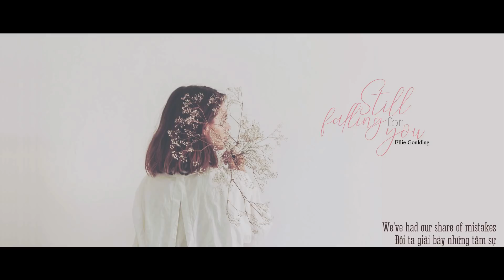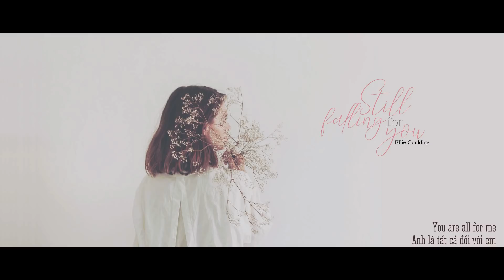Lyrics + Vietsub// Still falling for you - Ellie Goulding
Stock: Sylvie Tittel on Únplash
Edit + Trans: Jez MM